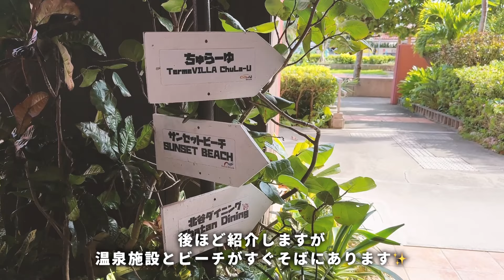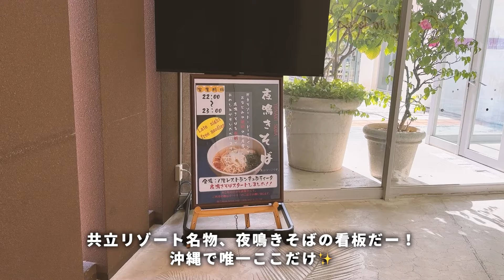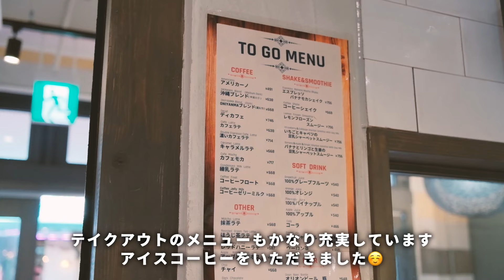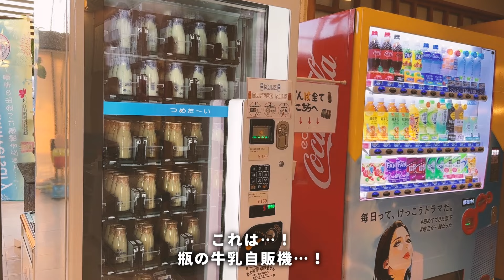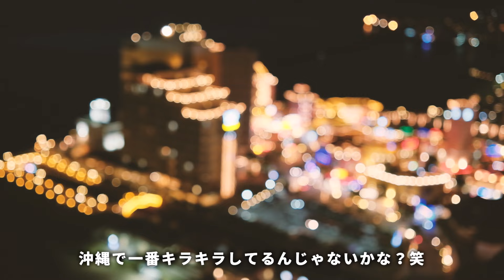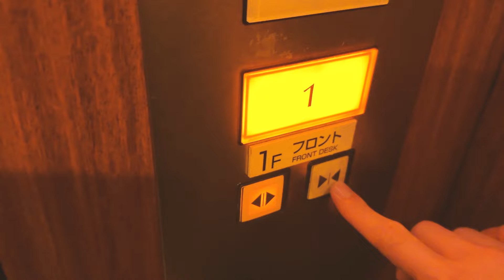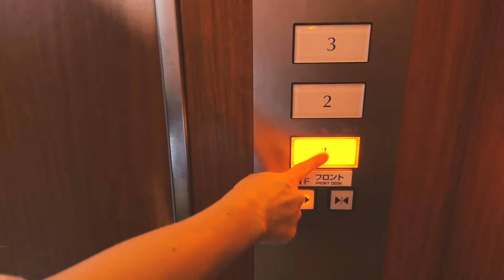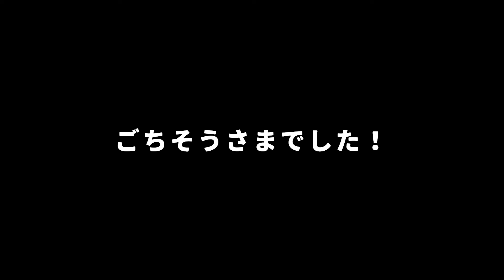【ザ・ビーチタワー沖縄】アメリカンビレッジ徒歩5分の高層ホテルの最上階に泊まってみた！【北谷】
アメリカンビレッジ付近の高層ホテルに宿泊！
ホテルのサービスで、運良く最上階に宿泊することができました😳
海も夜景も独り占めできる最高のお部屋…
アメリカンビレッジにも徒歩ですぐ行ける便利さ…本格的な源泉掛け流しの温泉…
朝から黒毛和牛ステーキとビールが食べ飲み放題…
沖縄唯一の夜鳴きそば…
1泊1人1万円台から泊まれる…
魅力を挙げるとキリがない！そんな素敵ホテルで１泊２日のホテルステイ✨

【目次】
0:00 オープニング
1:16 チェックイン
6:08 ルームツアー
8:02 アメリカンビレッジ散歩
11:55 お風呂♨️
15:24 アメリカンビレッジで夕飯
19:30 晩酌＆夜鳴きそば
21:36 朝ごはん

初めまして。「沖縄暮らしの休日」の 管理人、まち子です🐨
このチャンネルは、沖縄暮らしのアラサー夫婦の休日のあれこれをお届けするチャンネルです！
沖縄県内のおすすめスポットやグルメをメインに、おでかけ動画を投稿しています。
メインテーマは沖縄ですが、いろんなところに旅をするのも大好きなので県外の旅動画もたまに投稿します✈️
旅行や観光の参考に少しでもなればいいな〜と思いながらゆるりと配信していきたいなと思ってます！

*BGM*
Audio Stock